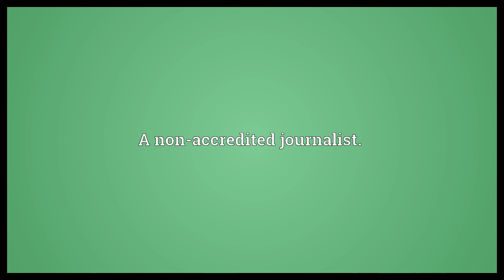Rotter Meaning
Video shows what rotter means. A worthless, despicable person.. A scoundrel.. A non-accredited journalist..  Rotter Meaning. How to pronounce, definition audio dictionary. How to say rotter. Powered by MaryTTS, Wiktionary